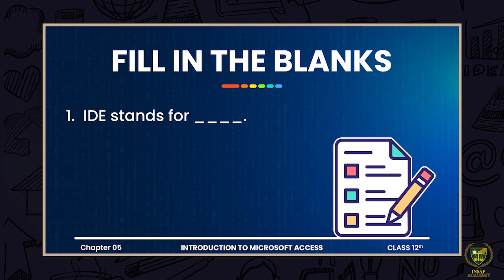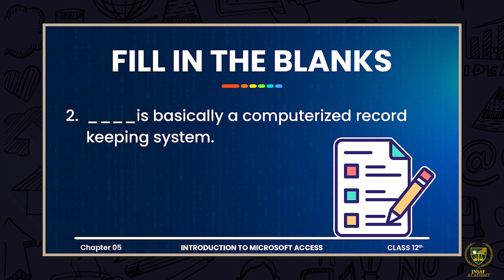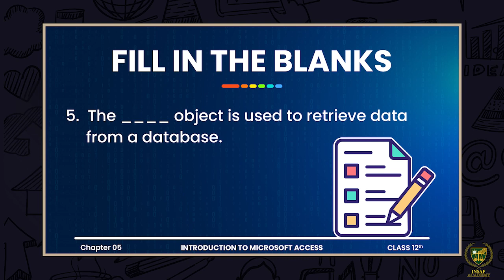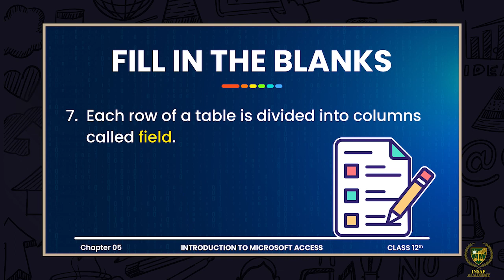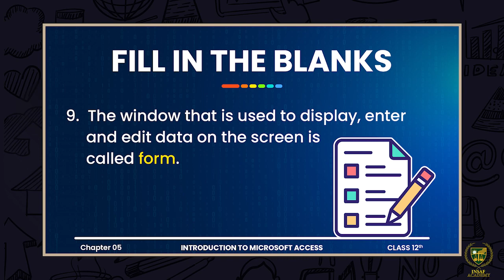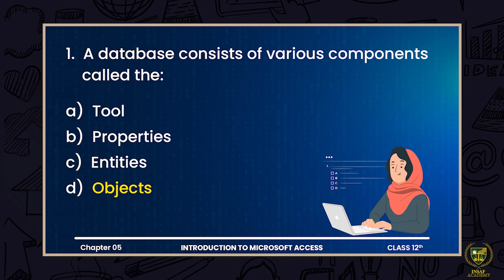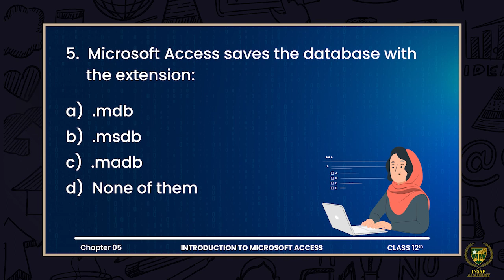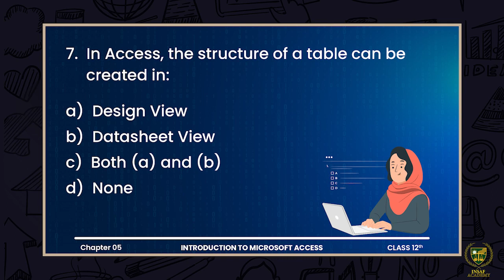Exercise 5C( Part 02 ) | 12TH COMPUTER SCIENCE | CHP 05 | LECTURE NO 5.3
Exercise 5C ( Part 02 ).